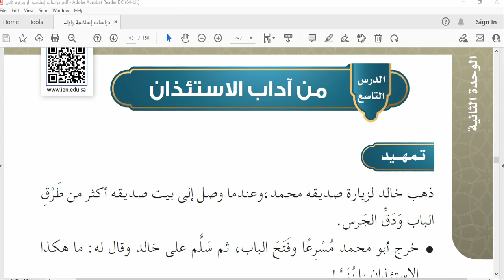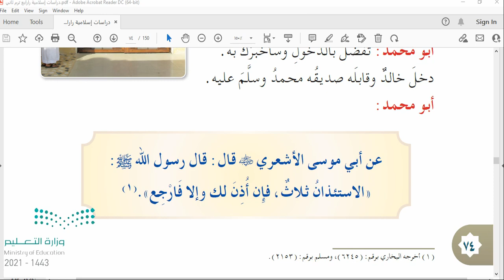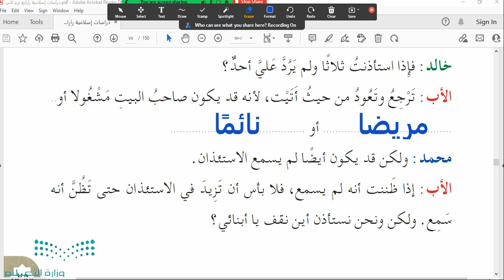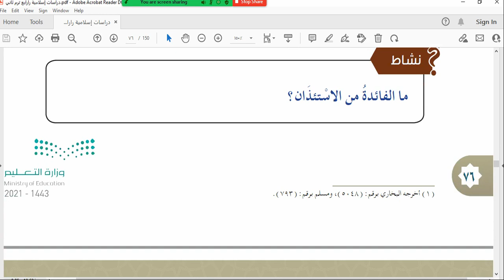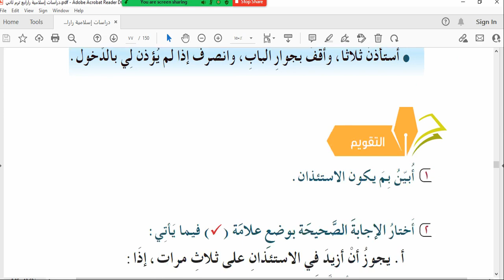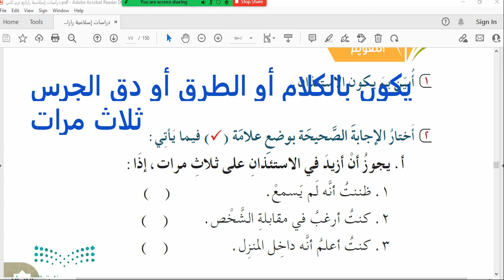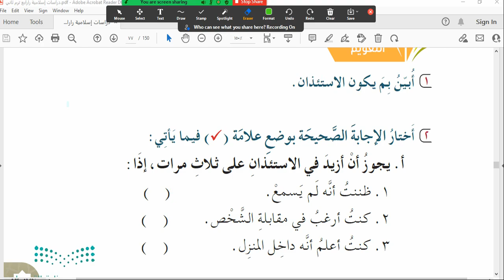الدرس التاسع من آداب الاستئذان ص74 دراسات إسلامية رابع ابتدائي الترم الثالث 1443هـ